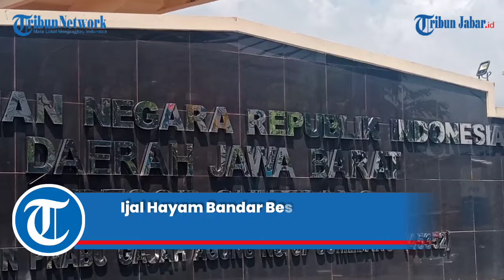Ijal Hayam Bandar Besar Narkoba Juga Akan Dijerat Pasal TPPU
Polisi Sudah Mulai Periksa Soal Narkoba 'Hayam', Penganiaya Mahasiswa di Sumedang

Penulis: Kiki Andriana | Editor: Ravianto | Video Editor: Edwin Tk